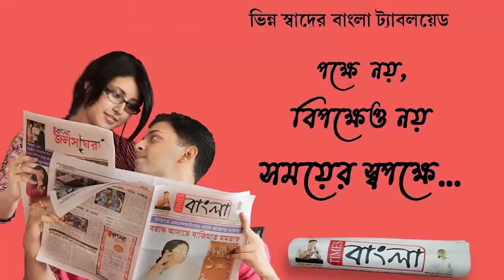অবৈধভাবে রাস্তা জ্যাম করার খবর করতে গেলে সাংবাদিক কে হুমকি আলুব্যবসায়ীর অবশেষে আটক পুলিশের হাতে